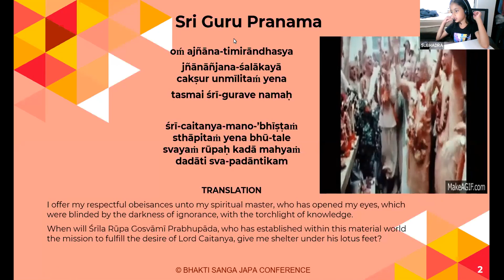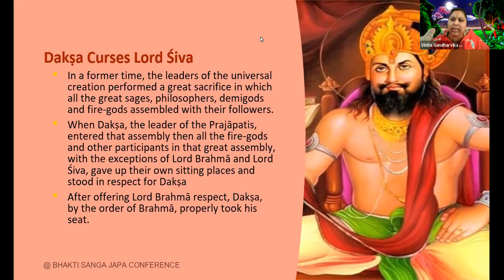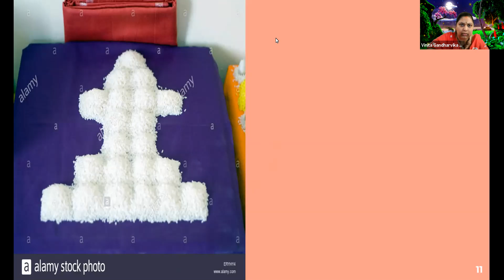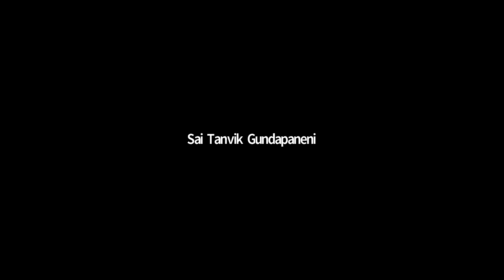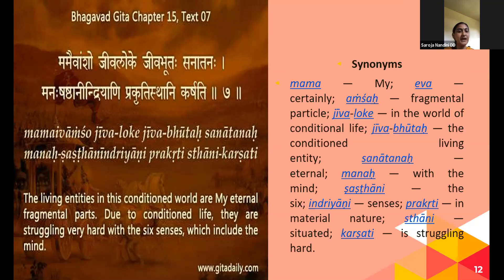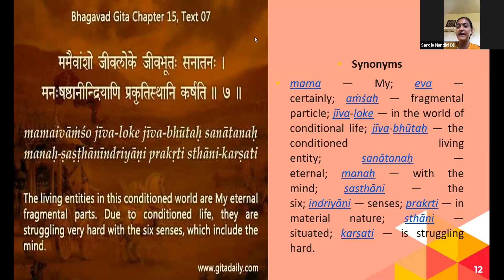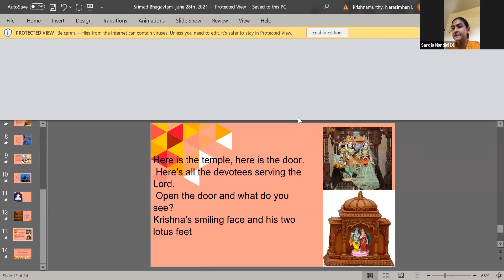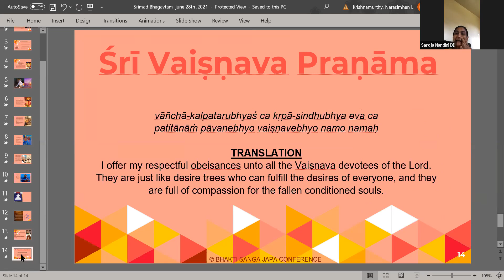Dakṣa Curses Lord Śiva By Vinita Gandharvika Devi Dasi On June 28th,2021